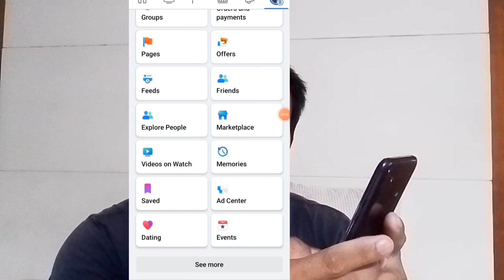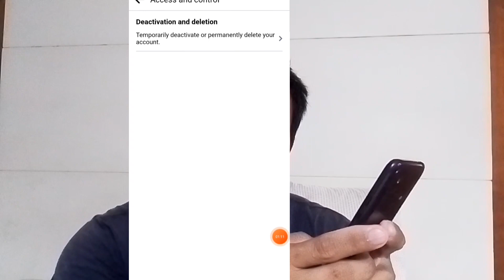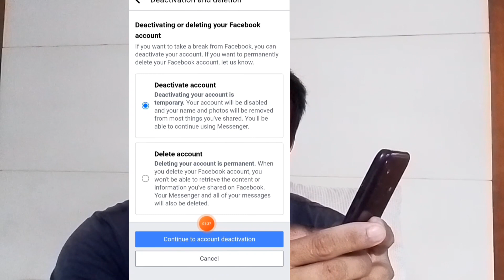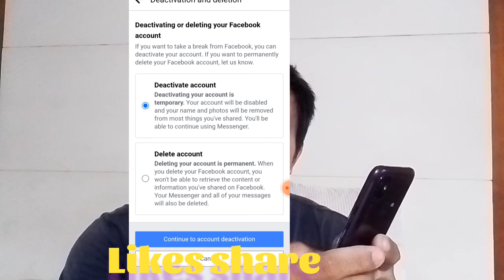PAANO MAG DALLETE OR MA DEACTIVATE ANG FACEBOOK MO